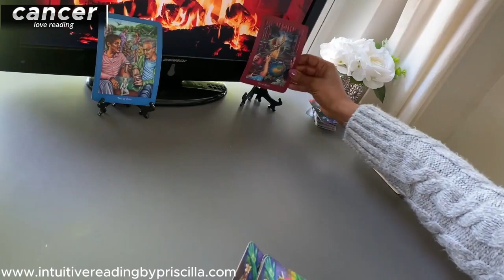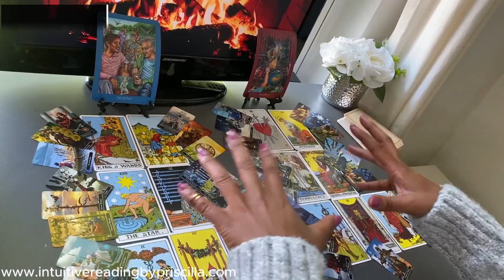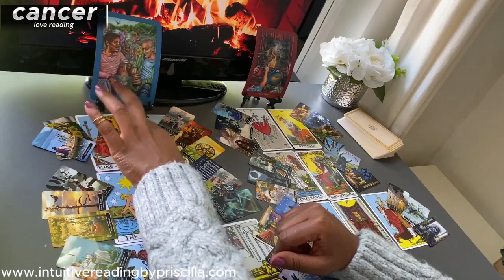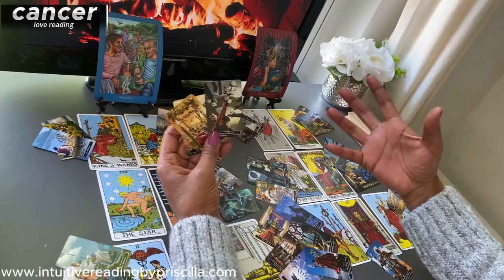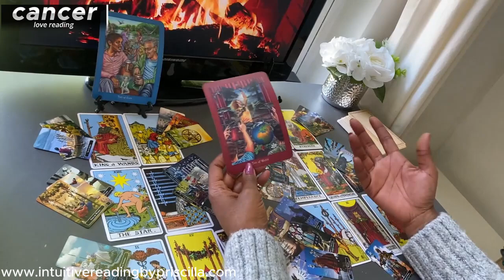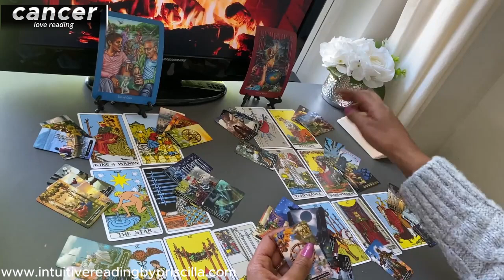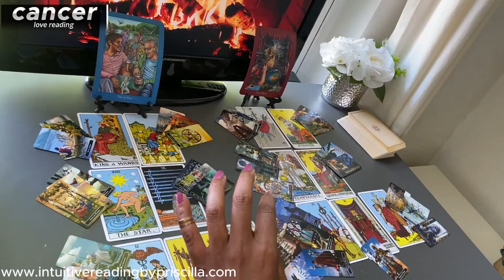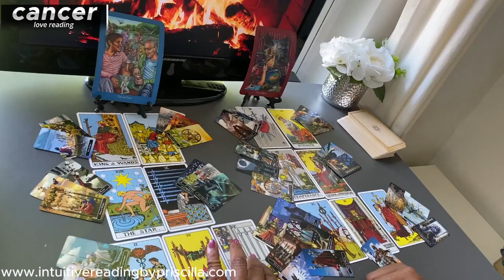CANCER ❤️ Blossoming Bonds A Heartwarming Love Reading Guiding You to New Heights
👉🏾1:08  START of Scorpio Love Tarot Reading

Monday Scorpio/Aquarius
Tuesday Gemini/Libra
Wednesday Pisces/Capricorn
Thursday Cancer/Virgo
Friday Sagittarius/Taurus
Saturday Leo/Aries